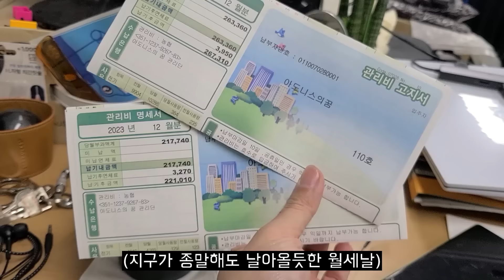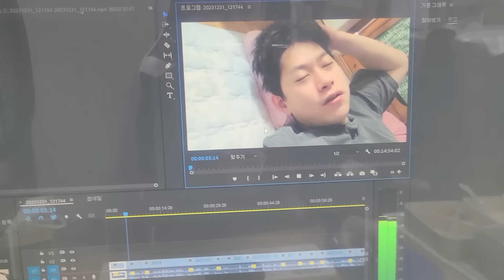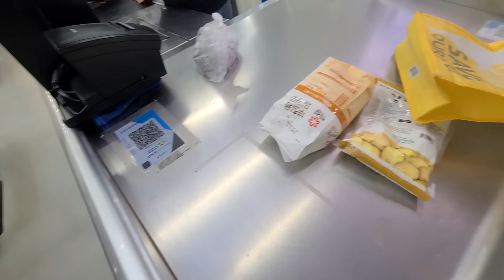남은 400 월세 내고 개털 된 아들한테 엄마가 차려준 낙지볶음 잔치국수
🏠매장 : 시흥시 호현로9번길 6 아도니스의꿈 109호 플러스팩토리

김마통 @fresh.bm
혀노찡 @kevin__bae__